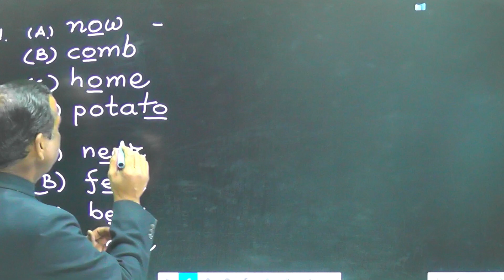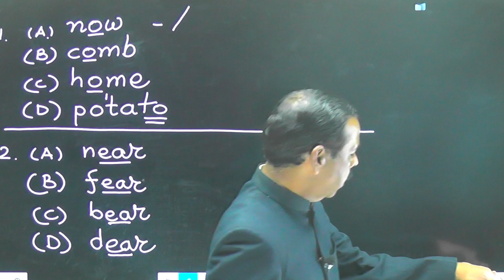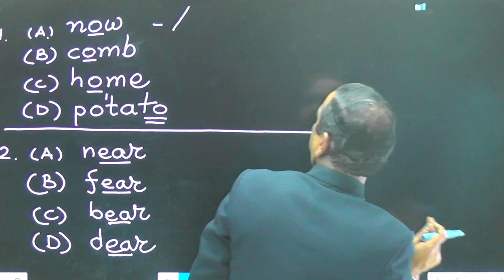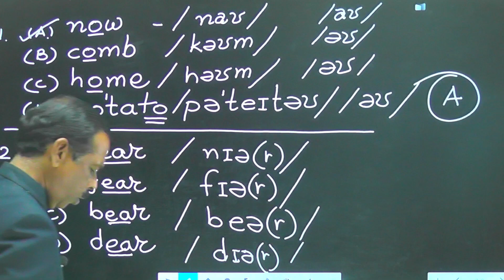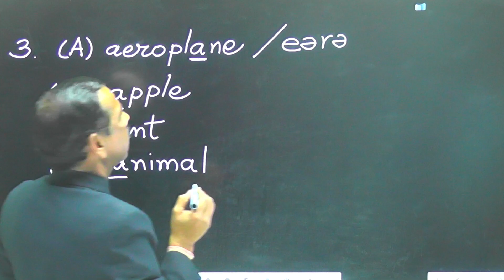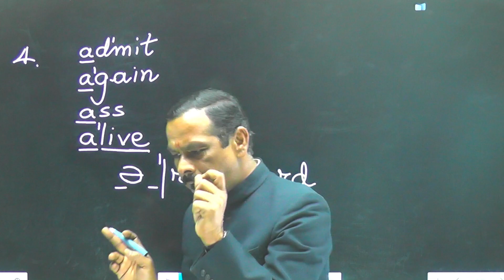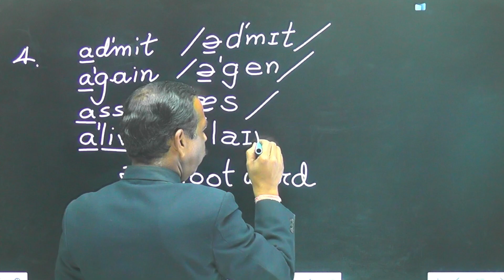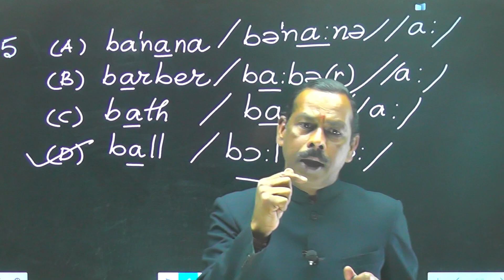Practice Session 03 English Sounds And Their Phonetic Transcription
With phonetic transcriptions, dictionaries tell you about the pronunciation of words. In English dictionaries, phonetic transcriptions are necessary, because the spelling of an English word does not tell you how you should pronounce it.

Phonetic transcriptions are usually written in the International Phonetic Alphabet (IPA), in which each English sound has its own symbol. (You  can take a look at a chart with all the English sounds and their IPA symbols.)